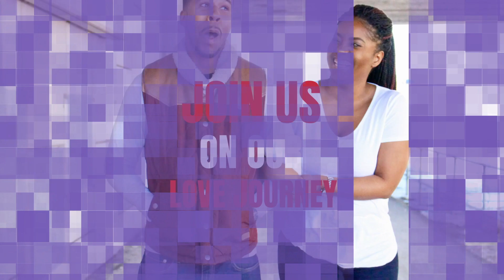Why We Must Surrender // 5 Minute Devotional // Psalms 55:22 // Mid-Week Fuel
Today's 5 minute Bible Study is based on Psalms 55:22. In this verse, David teaches us the importance of casting our burdens on the Lord. Our prayer is that this Bible Study will encourage you to give all of your burdens to God because He is our Sustainer.

Leave any future video ideas you would like to see in the comments below!